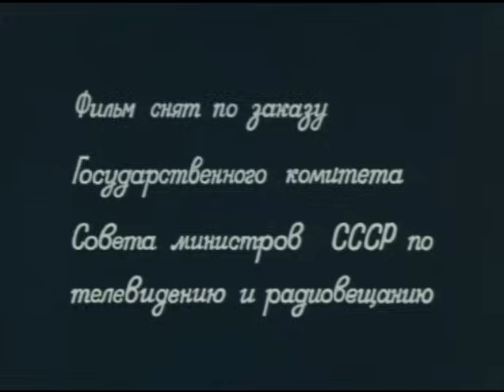Родник (1973 год) драма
По мотивам рассказов С.Муратбекова.
Медсестра Айгерим полюбила табунщика Аблая - человека доброго и смелого... Именно эти качества помогли Аблаю отстоять свою любовь, одержать моральную победу над своим соперником, красавцем Баранбаем.